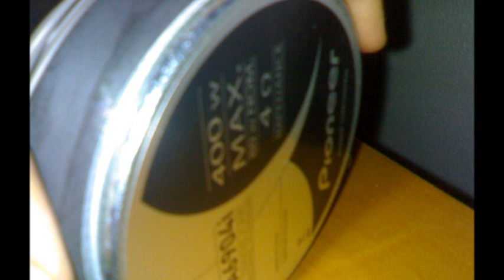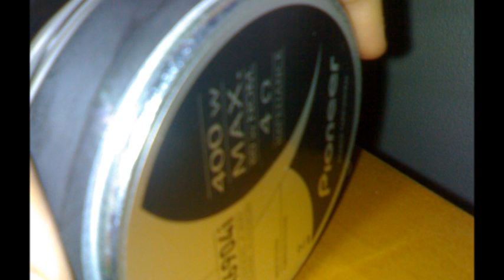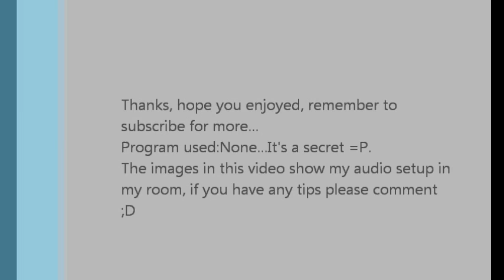Lil Jon Throw It Up Bass Boost 40Hz